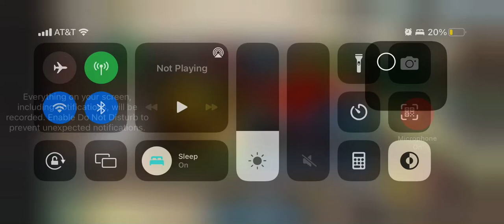My 5th gold crate